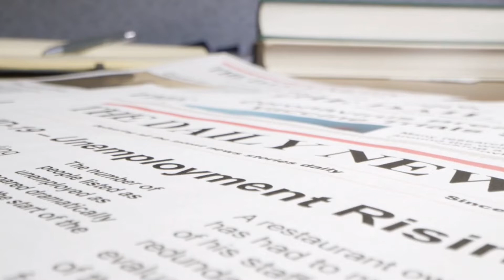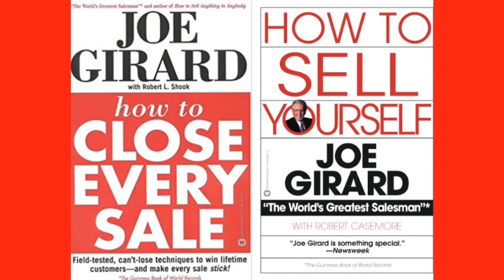The Worlds Greatest Salesman Story !!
This video is dedicated to celebrate the life of the Greatest Salesman in the world i.e Joe Girard and to look at his struggles, determination and achievements up close and personal !!